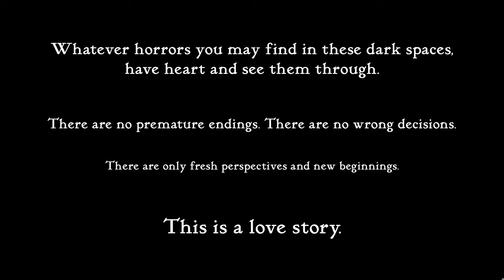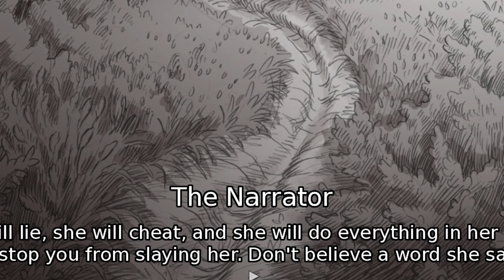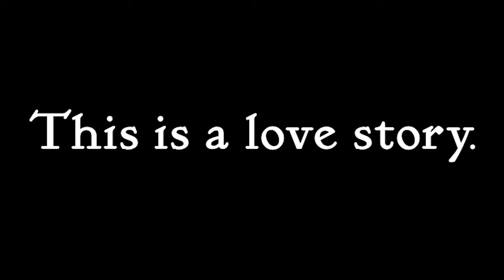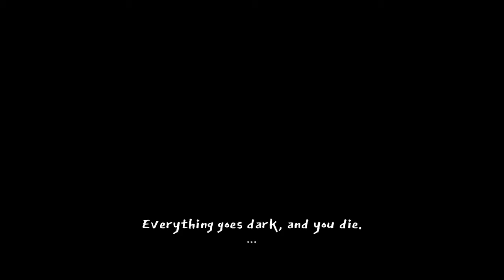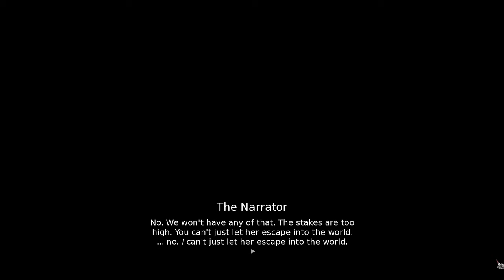Slay the Princess - Review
She deserved it